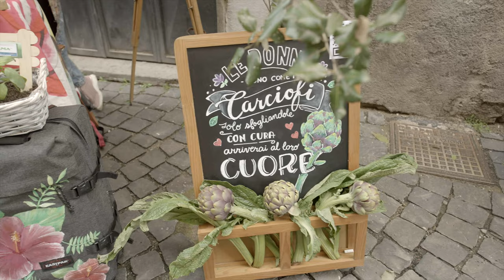SAGRA DEL CARCIOFO SEZZE 2023 Fabio Conti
"UN GIORNO DA CARCIOFO"
Dalla 52^ SAGRA del CARCIOFO
Sezze 2023
Lt
Video Umoristico- Folk
4k Cinematic
PRIMA PARTE
by
Fabio Conti
Video-Photo Music & Animation
Feste ed Eventi
Pubblici e Privati
da ricordare.
Su
Fabio Conti 2